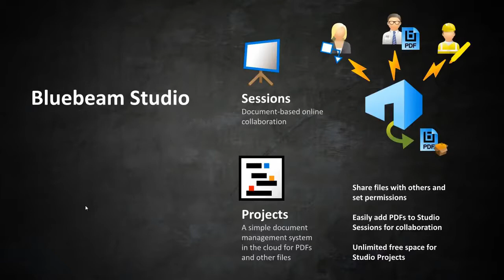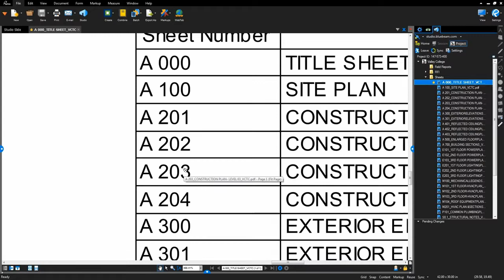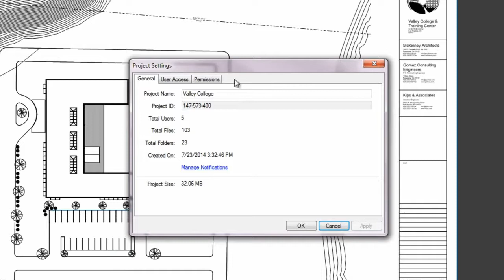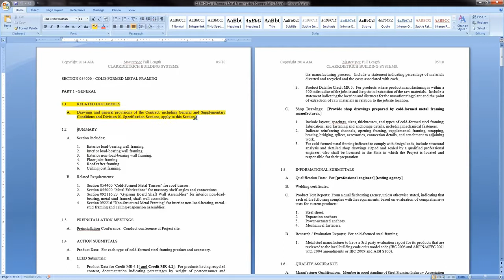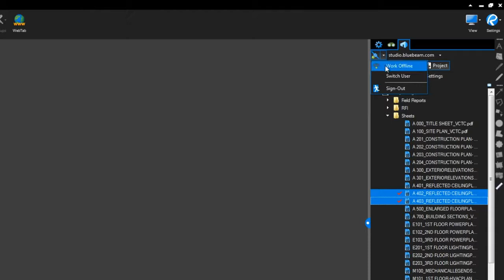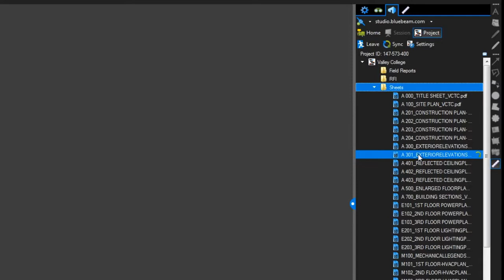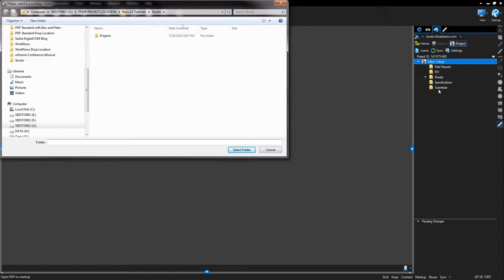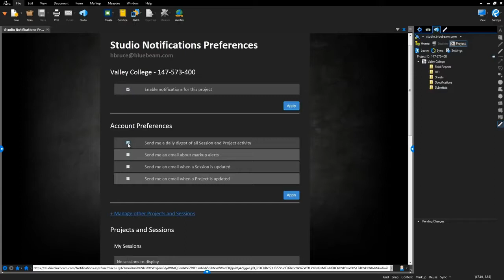Bluebeam Studio Projects Getting Started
Studio Projects act as a simple document management system, giving Revu users flexibility and space when sharing and storing files in the cloud. Users can upload project folders or any file type to Studio and invite an unlimited number of attendees to join and acess the project files. PDF files stored in projects can be checked out to maintain version control while editing, or used to start a Studio session for online collaboration and markup. Hosts also have the power to set permissions for groups of attendees or a single attendee. Watch this video to learn more! View, edit, and markup PDFs quickly and easily. For a free 30-day trial.